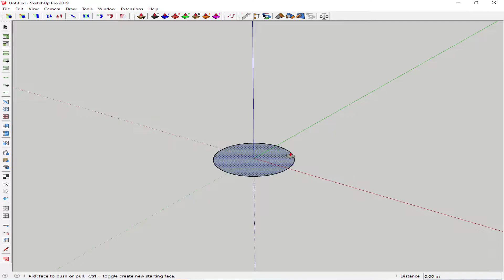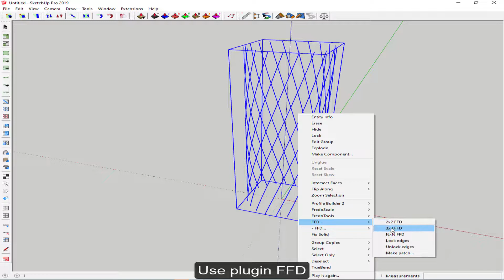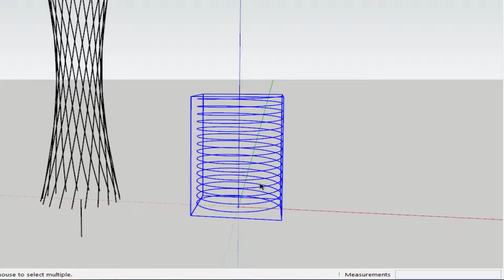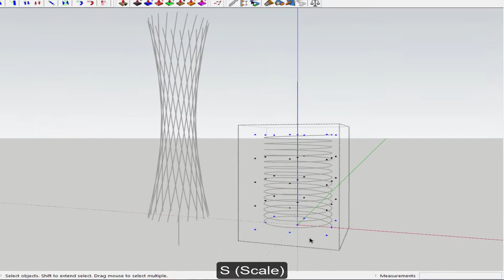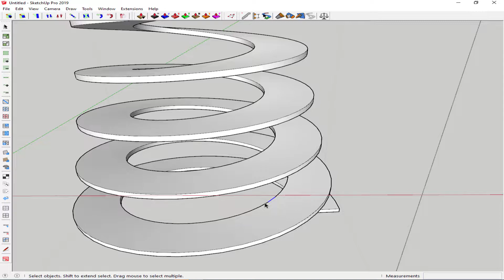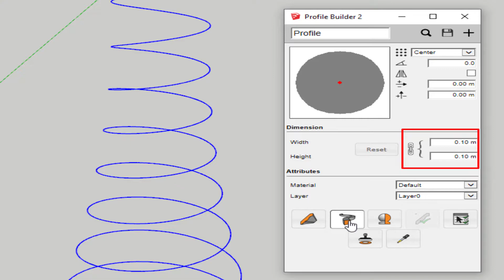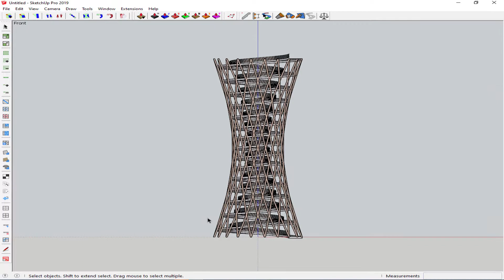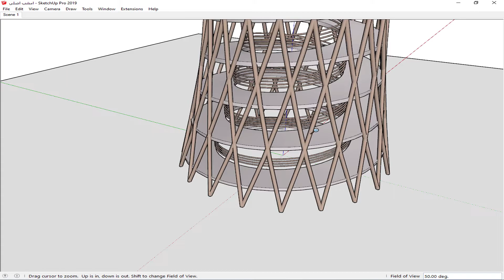Sketchup tutorial parametric | camp adventure tower | 3d modeling of camp adventure tower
Hi!!!
Welcome to your channel ( mr sketchup ).🌹❤️😍.
In this video, we are using plugins
1- Ffd
2- Qoad face tool
3- Vertex tools
4- Joint push pull
5- Profile builder

We can create 3D modeling of Camp Adventure Tower in Denmark.

In this tutorial, we will get acquainted with some of their commands and applications😍.

i love  sketchup 🌹❤️😍
how 3d modeling the camp adventure tower?

 برای دیدن محتواهای بیشتر، در مورد مدلسازی پیشرفته ، آموزش پلاگین ها و تکنیک ها و اخبار اسکچاپ ( sketchup ) روی لینک بالا کلیک کنید  🌹

For easier download of the modeling and plugins that I will teach you here.

برای دانلود راحتتر مدلسازی ها و  پلاگین هایی که اینجا براتون آموزشش رو میزارم.

You can use this line to learn about online courses and a number of our other educational videos.

میتونین از دوره های آنلاین و یکسری از ویدئو های آموزش دیگمون با خبر بشین و استفاده کنین.